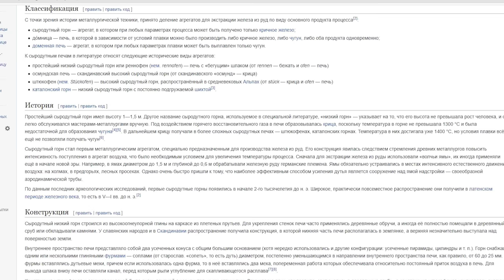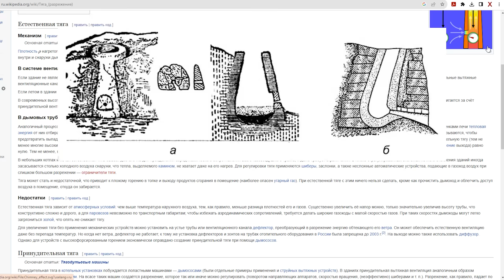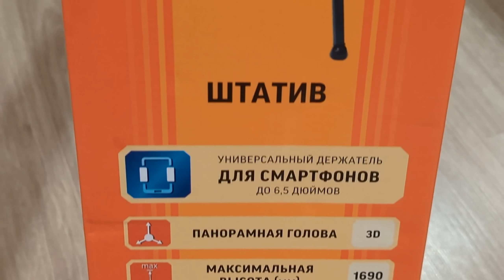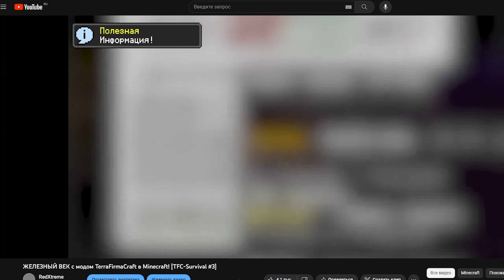Построил огромную печь для выплавки ЖЕЛЕЗА из руды | Примитивная сыродутная печь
Как я строил высокую примитивную печь, в которой попробую выплавить железо из руды! Мы на пути в железный век, который невозможен без печи для выплавки железа. В этом видео я покажу все этапы строительства сыродутной печи, не требующей мехов или воздуходувок.

Уже в следующем видео мы попробуем выплавить железо в этой печи. Наша главная цель - получить железное сырье, пригодное для ковки инструментов и других изделий.